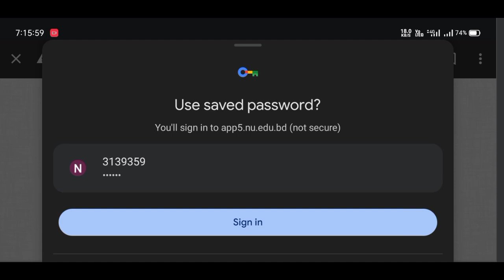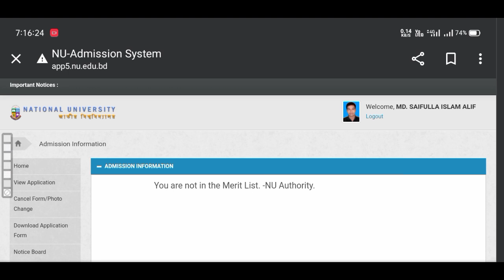অনার্স ভর্তি ২য় মেধাতালিকার রেজাল্ট চেক করার নিয়ম | Honours Admission 2nd Merit list 2023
অনার্স ভর্তি ২য় মেধাতালিকার রেজাল্ট চেক করার নিয়ম Honours Admission 2nd Meit Result 2023 l জাতীয় বিশ্ববিদ্যালয় অনার্স ভর্তি ২য় মেধাতালিকা কবে Honours Admission 2nd Meit Result 2023